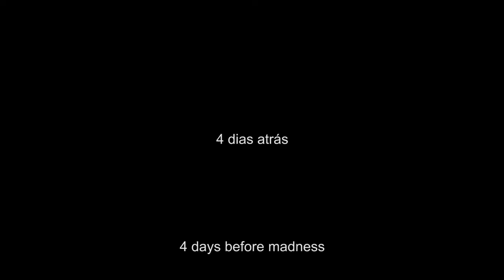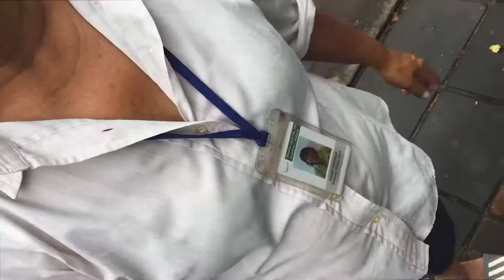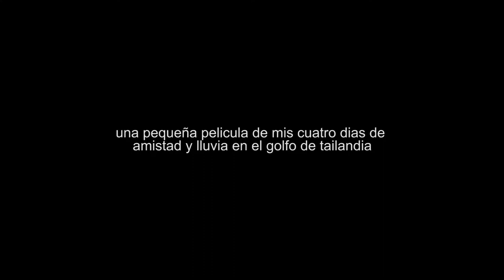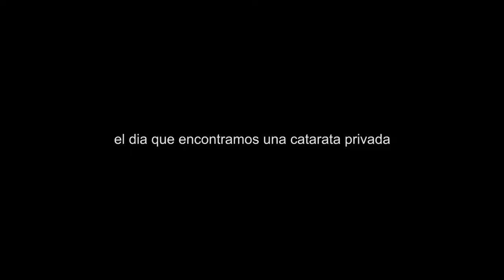4 DÍAS ÉPICOS EN MI PRIMERA ISLA TAILANDESA, KOH SAMUI l TAILANDIA l VLOG 80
Koh Samui, Tailandia

Es un episodio especial en el vlog, un poco diferente. En mi camino al sur de Tailandia, me topé con todo lo que se pueden imaginar, pero lo mejor de esos cuatro días en Samui, fueron las 3 personas que conocí y me hicieron sentir como en casa. Un video tributo a esos días de lluvia y baile, espero que les guste este mix de días en la isla.

SNP: @hurrunaga

TBP